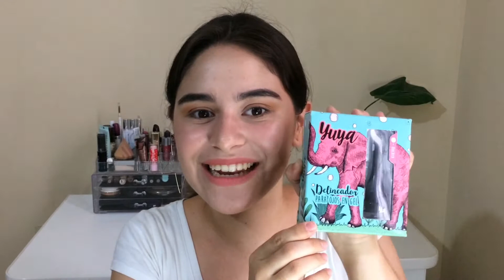DELINEADOR DE YUYA FUNCIONA?!☹☻